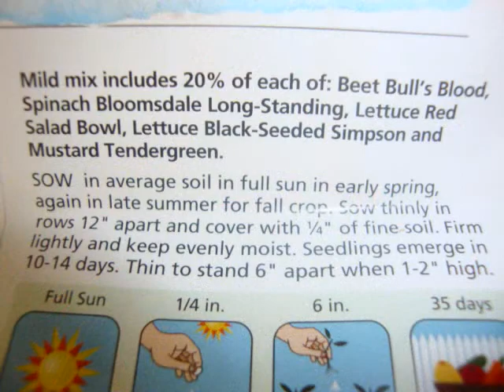V153- Culinary Herb Gardening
It's no secret that I'm culinarily challenged, and my green thumb is brown : - /
I'm improving in both areas, and I'm excited for Spring for a whole new batch of reasons this season  :)